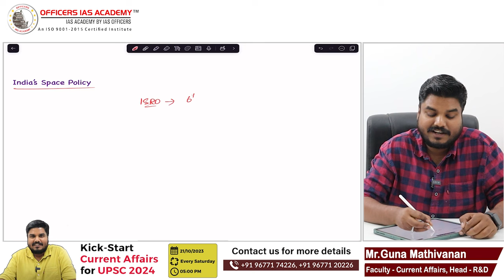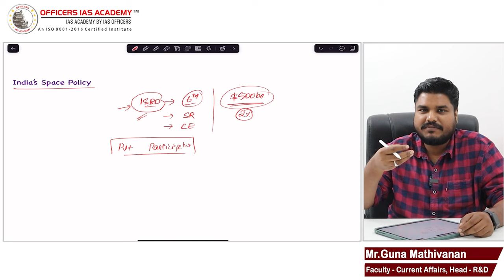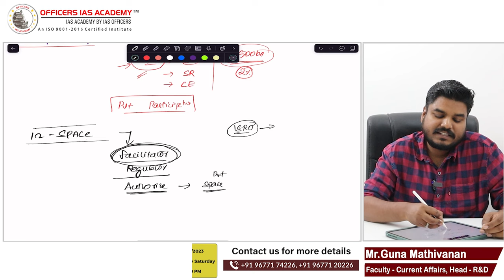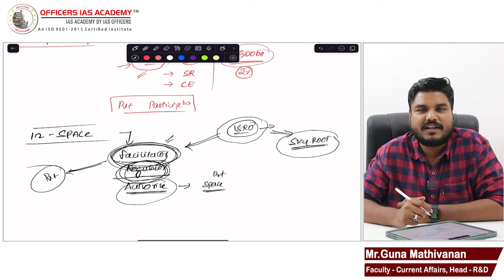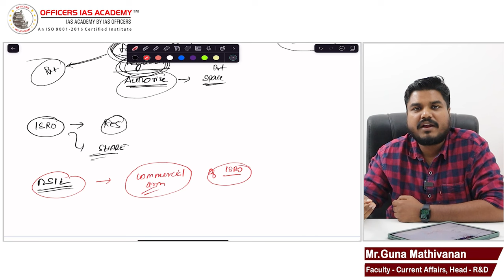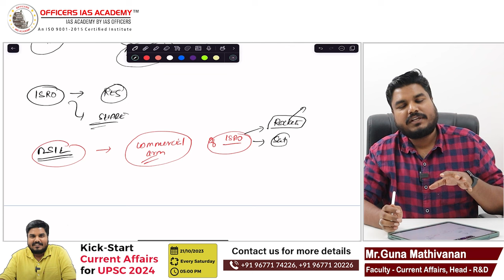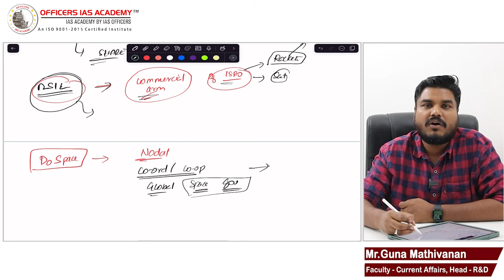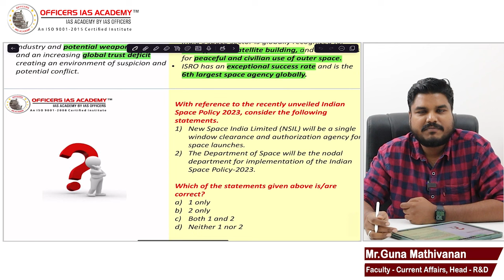UPSC Hit List 2024 (34/200) | Indian space policy 2023 | Current Affairs | Mr.Guna Mathivanan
In this video Mr. Guna Mathivanan explains about Indian space policy 2023. This video is part of the series called 'Current Affairs HIT LIST' for UPSC 2024 Prelims/Mains.

🔍 Episode 34: 🎯In today's video, we explore the brand new Indian Space Policy of 2023, a pivotal roadmap for India's space endeavors. Join us as we discuss its key provisions, implications, and the potential impact on India's space exploration journey.

'Current Affairs HIT LIST' is your daily dose of essential knowledge. Get ready to embark on a journey with us through 200 power-packed episodes, each designed to boost your UPSC Prelims/Mains preparation. 🚀

🔥 Welcome to Officers IAS Academy, your trusted companion on the path to success in the UPSC Civil Services Examination! 📚

More about this Current Affairs HIT LIST :

📆 Daily Updates: We're committed to uploading new videos regularly, ensuring that you stay on top of your UPSC preparation schedule.

🧠 Comprehensive Insights: Our experienced faculty will break down intricate topics, making them easy to understand and retain.

🌐 Covering the Current: Stay updated with the latest current affairs, essential for acing the UPSC Prelims.

Join us on this incredible journey towards achieving your dream of becoming a civil servant.